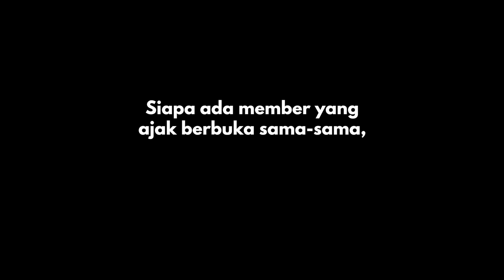Whatsapp Group Ajak Berbuka Tapi Sampai Raya Pun Tak Onz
Dah masuk minggu last kita berpuasa, siapa yg plan nak berbuka ramai-ramai dengan member-member tapi sampai sekarang pun belum onz? Dah nak raya ni gais, plan je lebihhhhh 😂